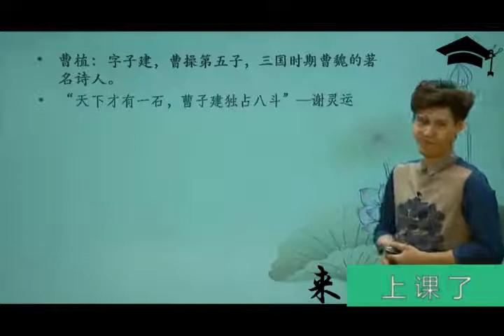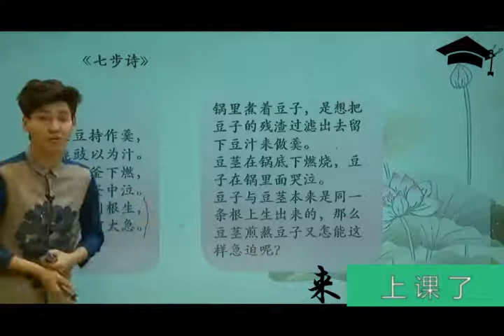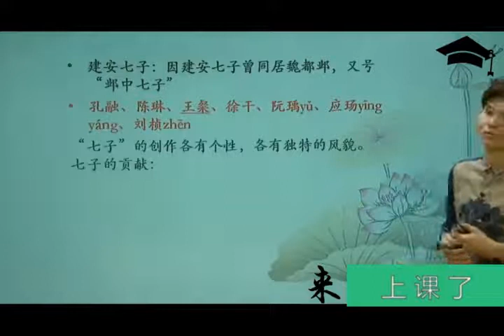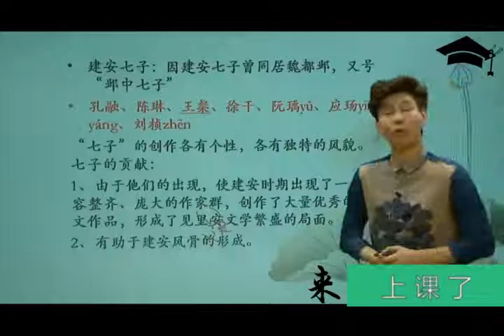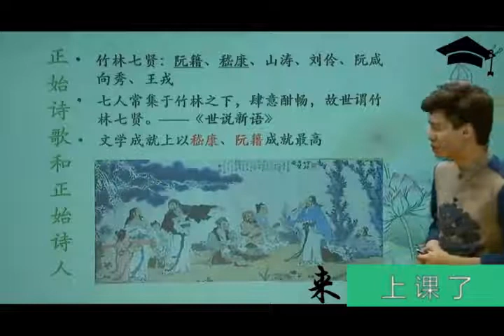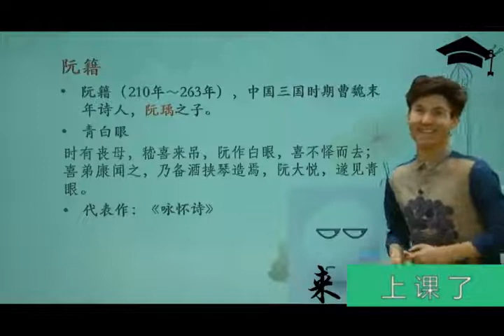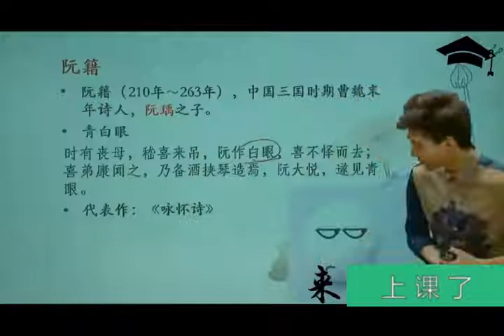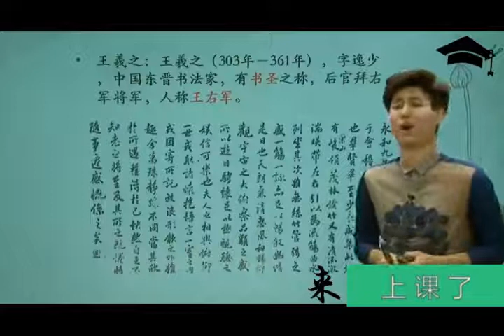来上课了——【文常】古代文学（二）：魏晋南北朝第2段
2【文常】古代文学（二）：魏晋南北朝第2段